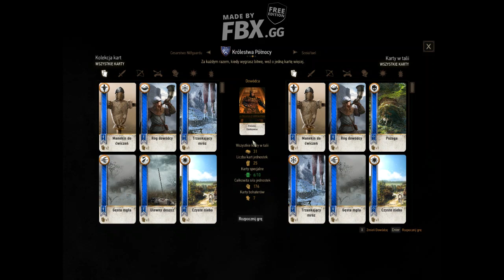Zagrajmy w Wiedźmin 3 Dziki Gon #95 Odczynienie klątwy